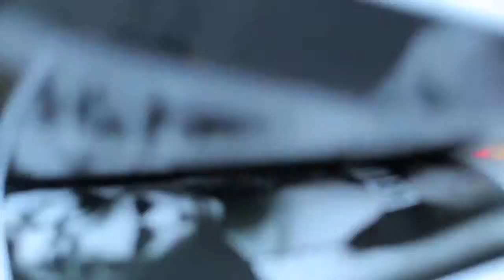BLINK Conference Promo - by Alejandra Vidal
BLINK Conference 2013 Promo Video by Alejandra Vidal of Ale Vidal